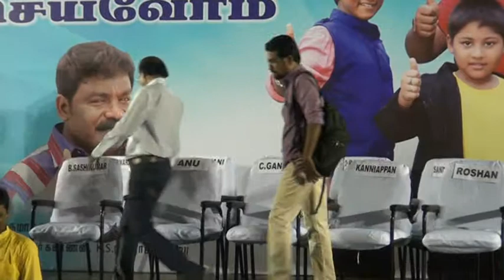Special Guests Honoured at Puthiya Dhor Ulagam Seivom Music Launch